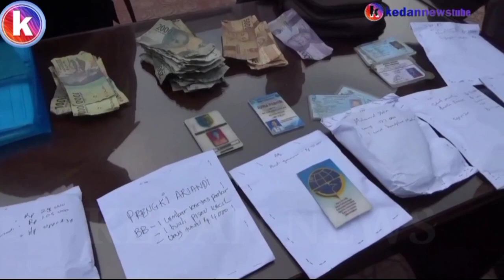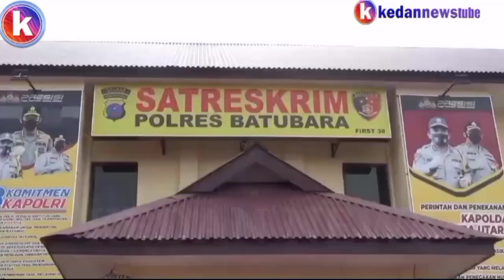🔴 RESAHKAN PEDAGANG, RATUSAN PREMAN PASANG MUKA SEDIH SAAT DIGARUK POLISI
RESAHKAN PEDAGANG,  RATUSAN PREMAN PASANG MUKA SEDIH SAAT DIGARUK POLISI, (12/06/2021)